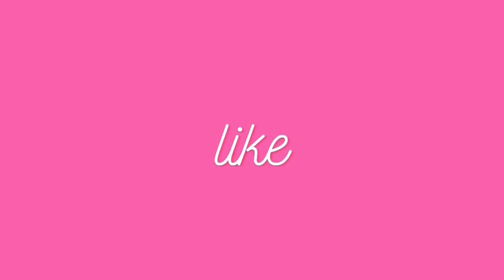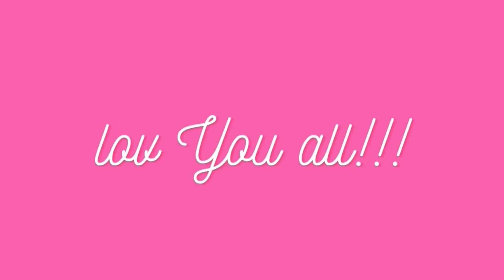My humps ~ Cute Tiktok Compilation